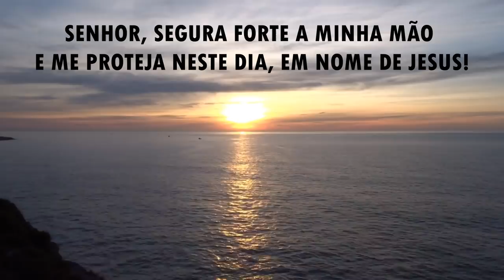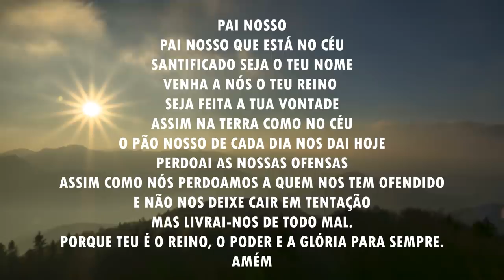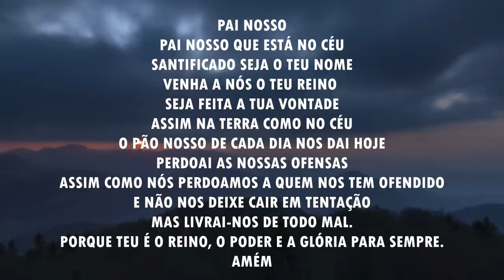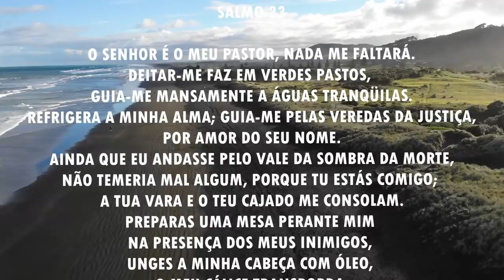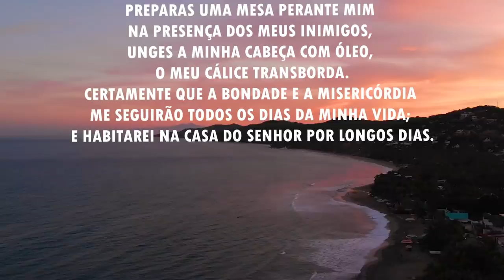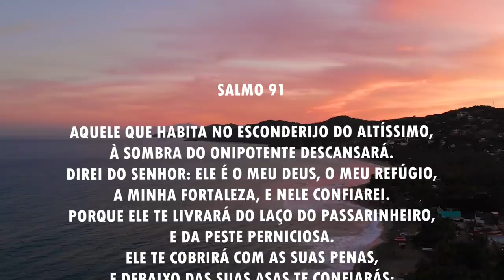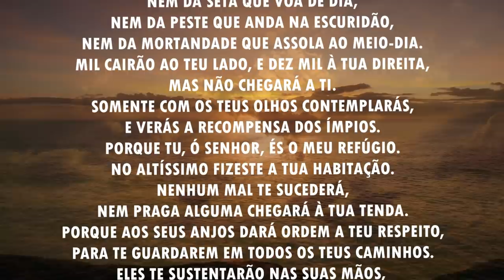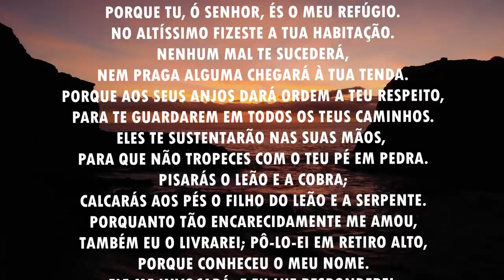Oração da manhã - Para receber a proteção do Senhor - 10/06/2021